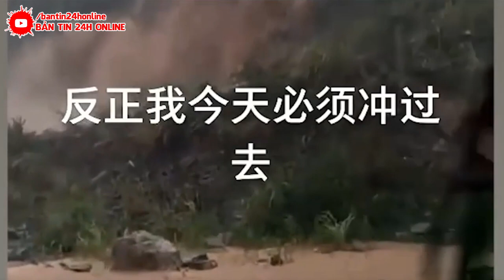🔴RÚNG ĐỘNG- BÃO CHỒNG LŨ VÙI LẤ'P ĐẬP TAM HIỆP - MƯA BÃO MỚI NHẤT Ở TRUNG QUỐC GIÓ GIẬT CẤP 17